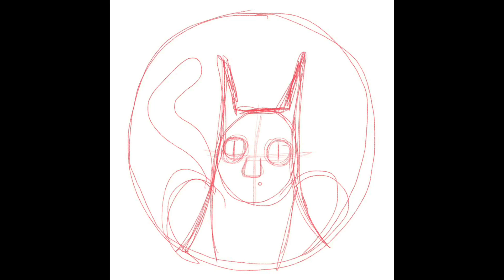Drawlloween 2016 Day 13 - Thursday the 13 -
Drawlloween 2016 Day 12 - Thursday the 13th!

I will call him Jason Voor-kitty!
Created with Procreate, my 4th gen iPad, and an Adonit Jot pro stylus.